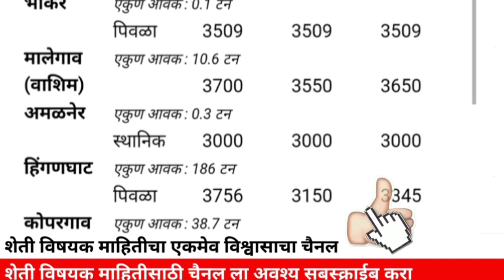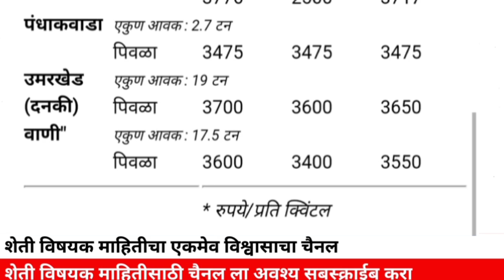सोयाबीन भावात थोडा सुधार बघा आज लीला सोयाबीन मार्केट रिपोर्ट